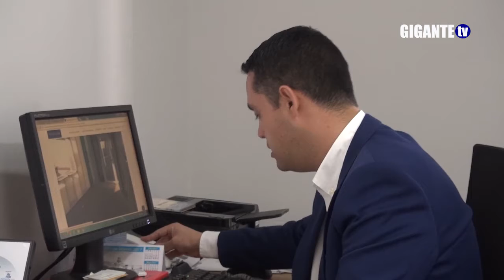El concejal Jacobo Pérez se pronuncia sobre la nefasta gestión del anterior grupo de Gobierno